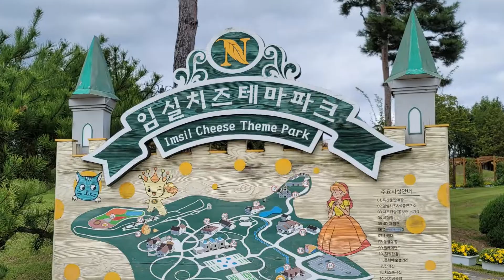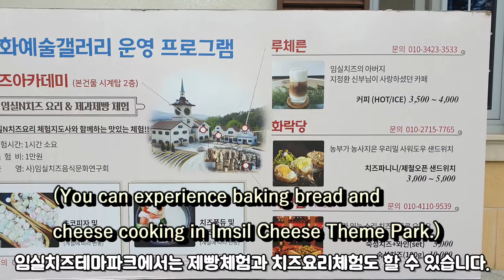전북 임실여행, 임실치즈테마파크, Imsil Cheese Theme Park, Travel in Korea [종구튜브, JG Tube]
접북 임실은 국내에서 최초로 치즈가 생산된 곳입니다.
벨기에 지정환 신부가 1967년에 치즈를 생산하였는데, 지금은 임실군의 특화사업으로 육성하고 있습니다.
9월 25일 방문했는데, 축제준비는 다 되었으나 코로나 19의 여파로  축제는 열지 않는다고 하는데,  국화가 파크를 뒤덮고 있어 가을 분위기에 흠뻑 빠져들었습니다.
10월 한달동안 방문하면 치즈테마파크에서 유럽에 온 듯한 분위기를 느끼며 동화 속의 풍경을 감상할 수 있을 것입니다.
파크 내에 팬션도 있고, 인터넷 예약하면 치즈나 제빵 체험도 할 수 있고, 아이들 데리고 가면 잔디썰매 체험도 할 수 있겠네요.